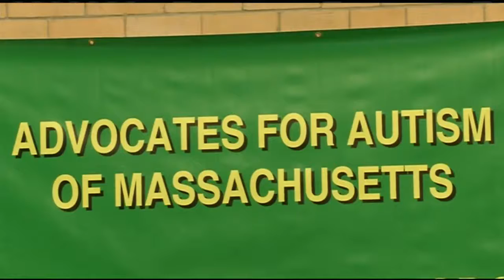Autism advocates want more state investment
Transportation issues are seen as especially crucial for adults with developmental disabilities.